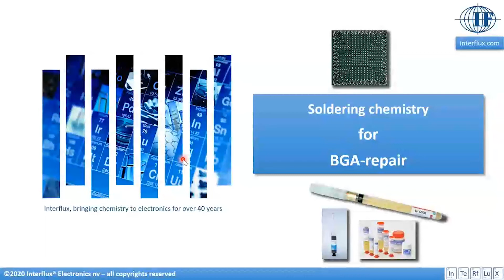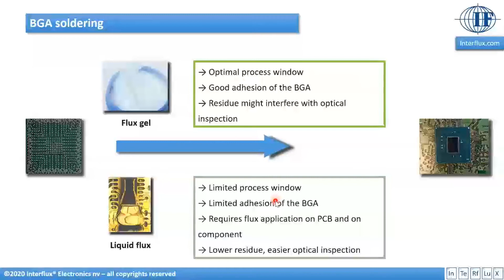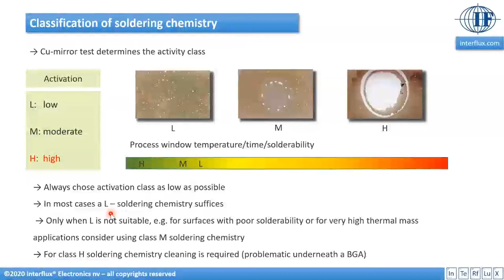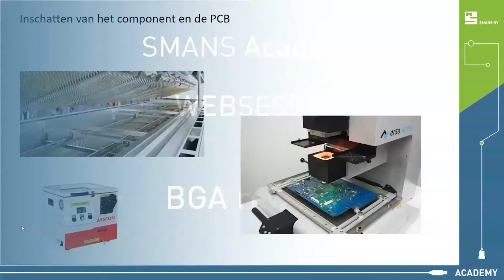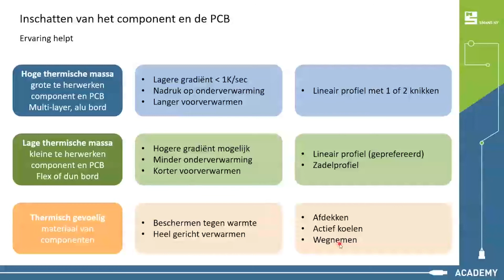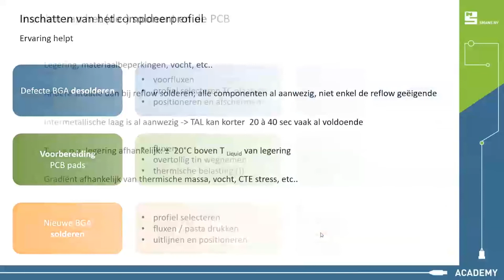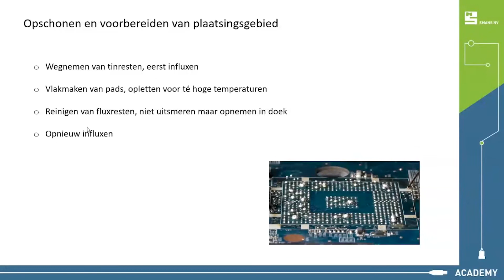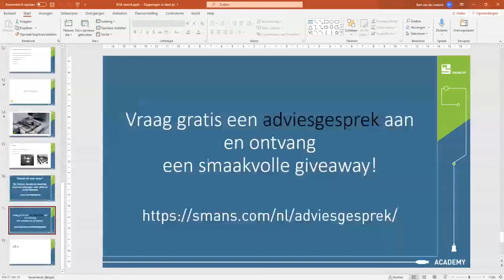Word proces expert in BGA Rework!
[NL] ➡ Til je proces knowhow van elektronica naar een hoger niveau met onze webinars.

In dit webinar bespreken we het topic BGA Rework:
→ Hoe een defecte BGA desolderen van een printkaart
→ Hoe de printkaart schoonmaken en prepareren om een nieuwe BGA te plaatsen
→ Hoe flux of pasta aanbrengen
→ Welke fluxen komen in aanmerking, wat zijn hun eigenschappen, voor - en nadelen
→ Welke temperatuursprofielen kan je gebruiken en waar moet je rekening mee houden
→ Interflux bekijkt met jullie de soorten fluxen, pasta, dip pasta e.d.

Meer weten?